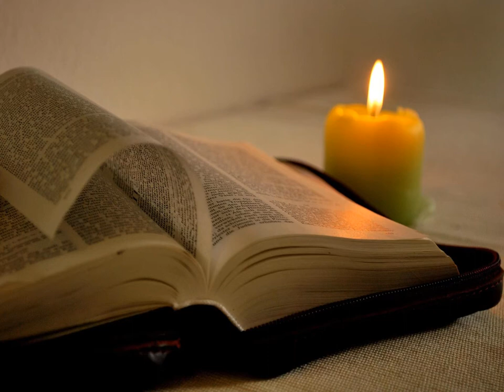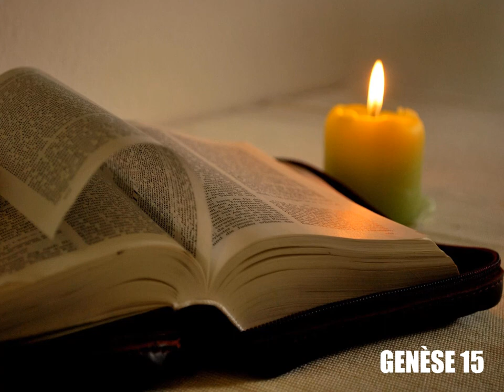Genèse, chapitre 15 - Lecture de la Bible King James Française